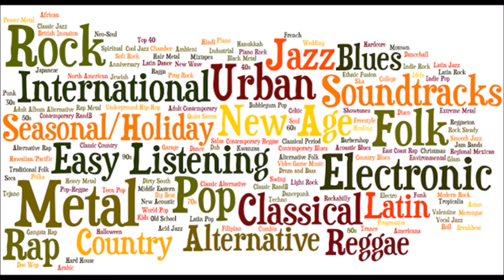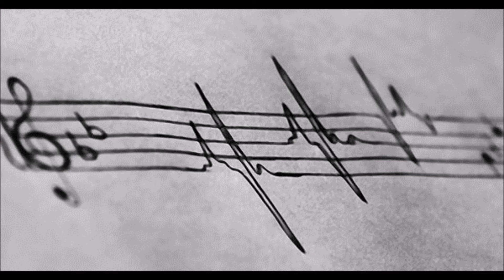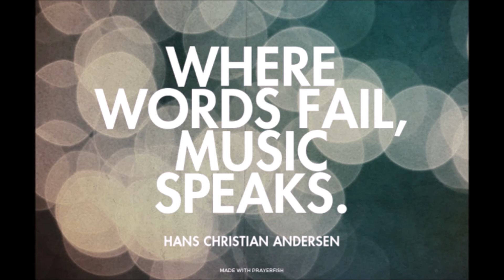Kracht van muziek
Pecha Kucha van Jikki over het effect van muziek op mensen, (voornamelijk gefocussed op gezondheidszorg en psychologie)